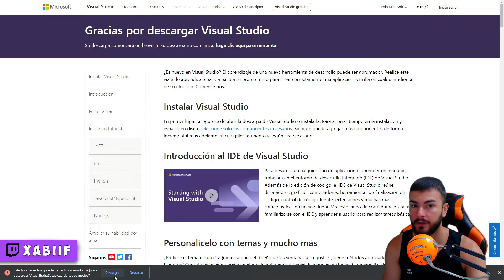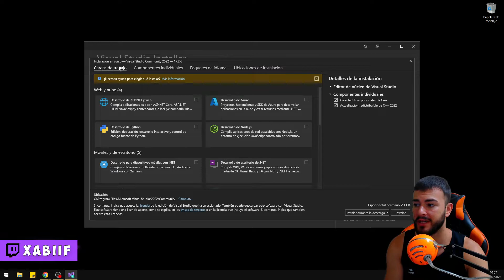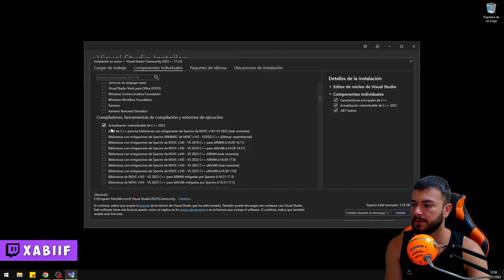COMO SOLUCIONAR EL ERROR VCRUNTIME140.dll y MSVCP140.dll (2022) | Para Fall Guys y GTA V🚀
En este vídeo vas a aprender a como solucionar el error en Fall Guys o GTA (etc) que te dice que no se ha podido iniciar sesion, o el Error MSVCP140.dll y VCRUNTIME140.dll, quedate que te explico como solucionar tu problema. Vas a poder jugar en Epic Games a Fall Guys si arreglas este error.

0:00 [Explicación del vídeo]
0:58 [Solución del vídeo]
3:31 [Despedida del vídeo]